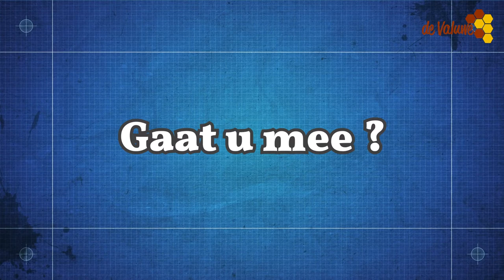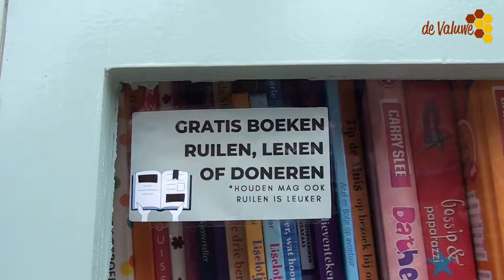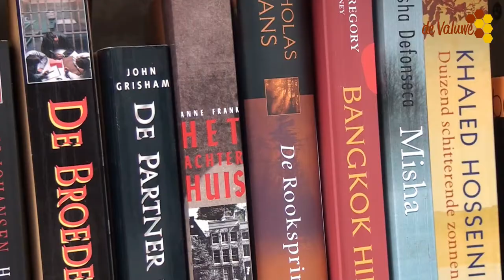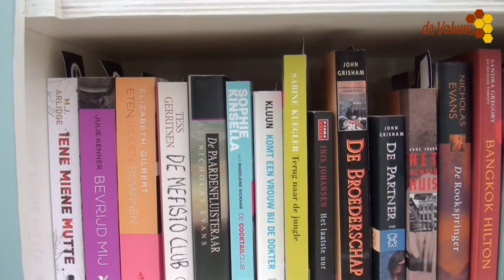Valuwe TV Mini Bieb afl 4